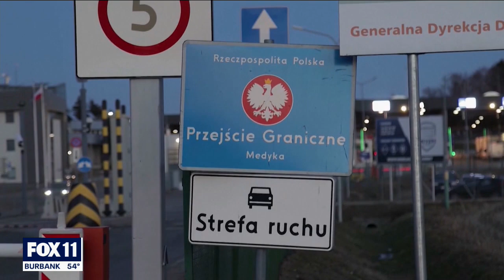Special Report: FOX News Correspondent Trey Yingst with latest from Kyiv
FOX News correspondent Trey Yingst is live in Kyiv to share the latest on the Russian invasion of Ukraine.